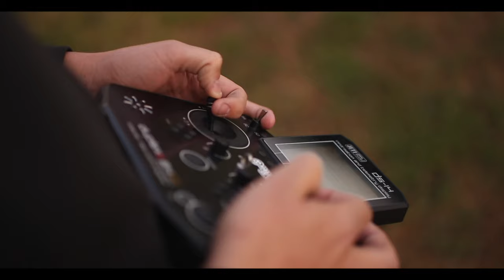Hamish Scott Heli Promo Video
A great video by Jan Schreier  from flying at his local field in Germany 🇩🇪 Thankyou

XL Power
Egodrift
Azure Power rotorblades
Ikon flybarless
Rapid Helis Australia
Modelflight